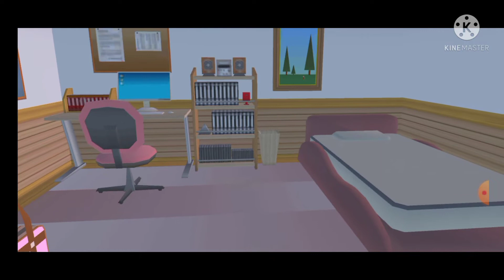SEKOLAH BERHANTU ||Not so scary 😒